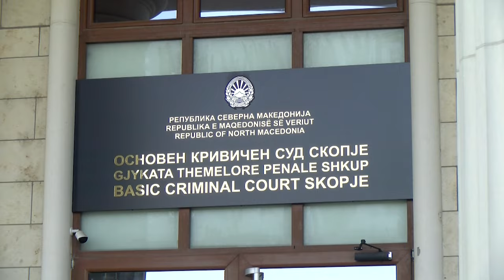Одложено судењето на Палевски и четворицата соработници